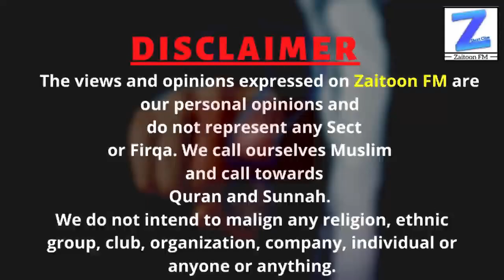Ahmadiyya / Qadiani are spreading | Qadiani ki Haqeeqat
Kia Qadiani phel rahy hain? kia Ahmadiyyat 100 sal ki mukhalfat k bawajod tarraqi kar rhi hy?